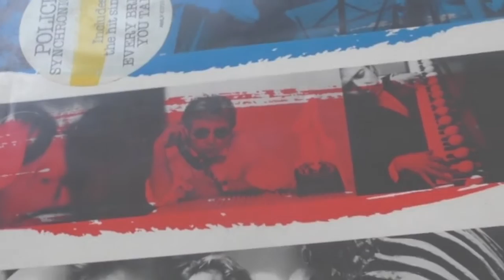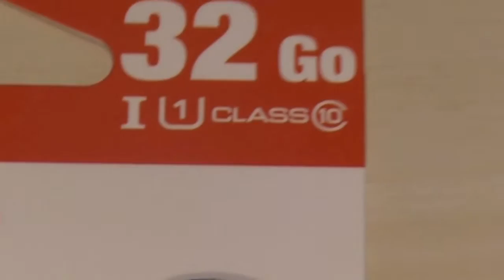BROCANTE BUCHELAY MANTES LA JOLIE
JAI PRIS LE VINYLE DE THE POLICE  8 EUROS
LA CARTE MICRO SD 32 GO ESSENTIEL B 14 EUROS 90